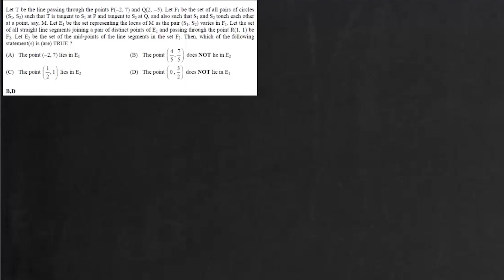JEE Delight | JA 2018 | An interesting question with amazingly tricky options